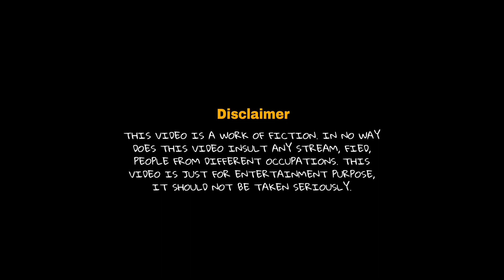કાકડી નો ઘંઘો || gujarati comedy || shahrukh bloch || khilkhilat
Tital :- kakadi no dhandho

directed by ;- shahrukh bloch (kakadi)

Written by :- shahrukh bloch (kakadi) , navaz , salman

Artist :-
Shahrukh Bloch, navaz khalifa,  afridi dhoki,  salman belim, shubham solanki, ayub appuraja

Guys. from khil khilat